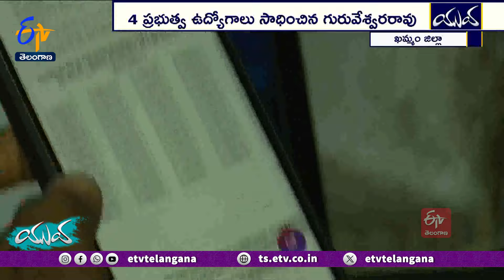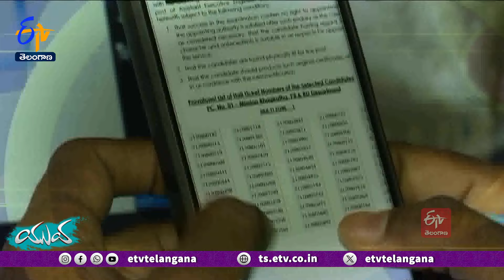Guruveswara Rao of Khammam Dist. | Man from A Poor Family | Strike 4 Government Jobs at Once || Yuva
కన్నవాళ్ల కష్టాన్ని చూసి జీవితంలో ఎదగాలని సంకల్పించుకున్నాడా యువకుడు. ప్రభుత్వ పాఠశాలలోనే చదివి ప్రతిభ కనబరిచాడు. మంచి మార్కులతో బీటెక్‌ పూర్తి చేసి...కొలువుల సాధనకు భాగ్యనగరం చేరాడు. ఆర్థిక కష్టాలు అడ్డువచ్చినా...పట్టుదలతో చదివాడు. ఫలితంగా ఏకకాలంలో 4 ప్రభుత్వ ఉద్యోగాలు సాధించాడు...ఖమ్మం జిల్లా గురువేశ్వరరావు.